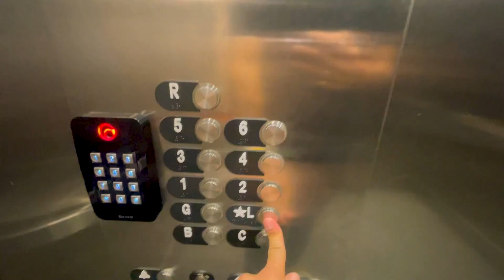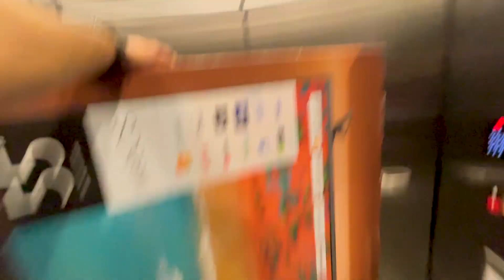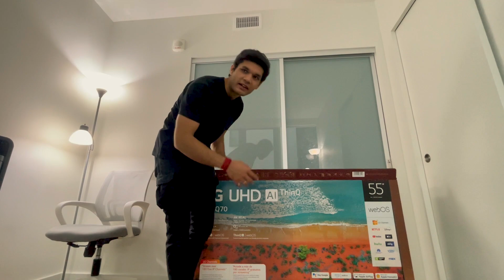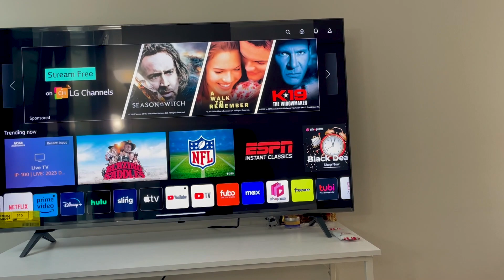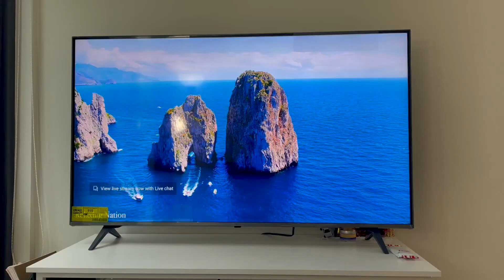Naya TV Leliya Part Time Job Se! | Indian Student in USA 🇺🇸